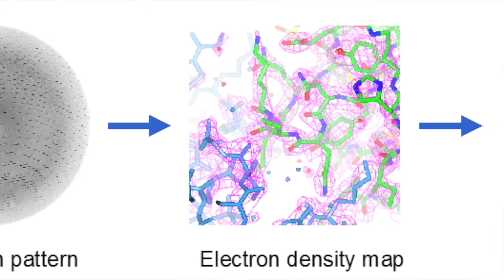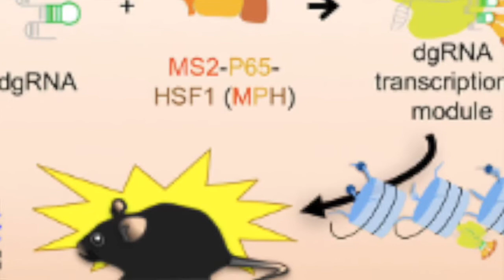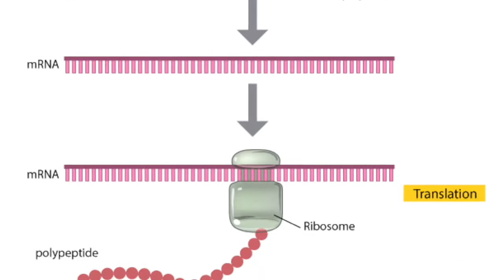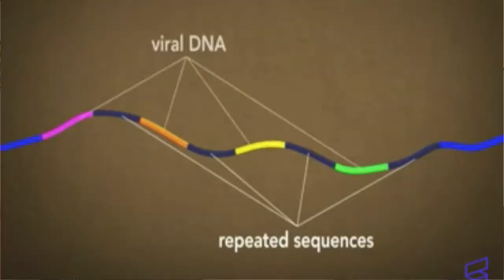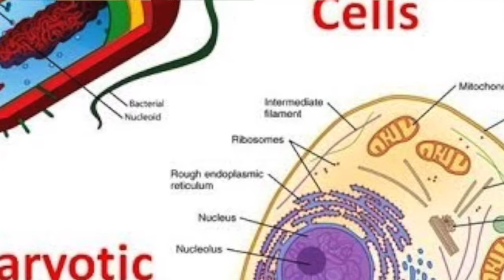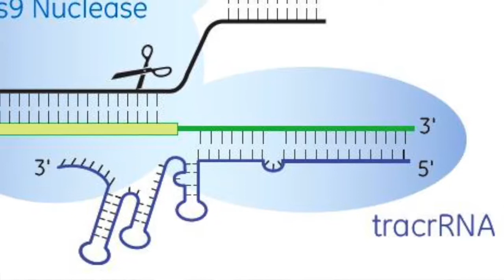CRISPR, Capitalism and Designer Babies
CRISPR is the cutting edge of genetic-modification techniques and will likely transform scientists ability to change the DNA of virtually any organism on the planet, including humans.  How will this technology be used?  What should it be used?  Where will this usage of the technology take humanity?

Correction: During the video, Andy says the Cas9 protein reads the CRISPR DNA and makes RNA.  This is not correct.  The RNA is made by the RNA polymerase of the cell.  Cas9 will bind to THAT RNA after it is cleaved.  It is that Cas9 / RNA complex which then binds the DNA and clips it.

Recommended Links:
At the Nuremberg trials, lawyers for Nazi scientists cited the opinion in defense of their actions. We speak to Adam Cohen, author of "Imbeciles: The Supreme Court, American Eugenics, and the Sterilization of Carrie Buck."